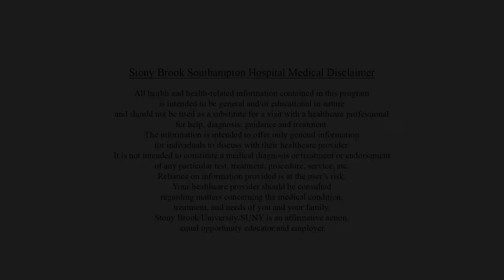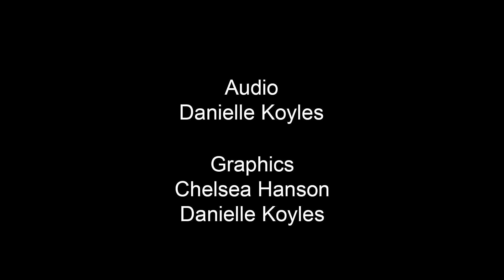Hamptons Health Hotline: New Year, New You!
The Southampton Hospital Foundation is giving East Hampton and Sag Harbor residents a new way to stay up to date on the most pressing healthcare issues of the day, with a program called “Hamptons Health Hotline."

It's already February! Have you abandoned your New Year's Resolution? On this pilot episode, Executive Coach David Waters gives realistic tips to improve your life, including 5 new ways to stick to your goals!

Hamptons Health Hotline is a talk show hosted by Mirella Cameran-Reilly and presented by the Southampton Hospital Foundation. We've created this program to act as your hotline to the latest thinking on today's most pressing health issues and to introduce you to some of the programs and resources available to help us deal with these issues. We're excited to have some amazing physicians and special guests on the show each month to chat about the biggest health concerns and give you more access to their insight and expertise, as well as to answer your questions and concerns!

HHH airs Tuesdays at 10:30 AM, Thursdays at 7 PM and Sundays at 4:30 PM on LTV channel 20 in East Hampton and Sag Harbor, NY.

The Southampton Hospital Foundation supports Stony Brook Southampton Hospital's mission to deliver healthcare services and expand clinical programs to meet the needs of the community. The Foundation concentrates its efforts on increasing critical philanthropic support to ensure high-quality healthcare for all of our neighbors on the East End.